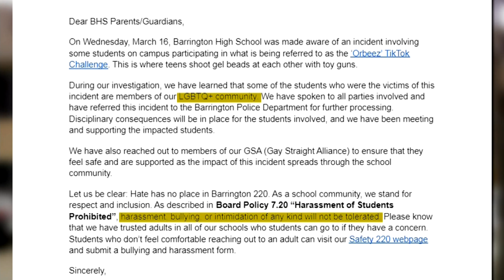Barrington student says he was targeted in TikTok challenge because he's transgender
A transgender student and his boyfriend were attacked while walking to school in northwest suburban Barrington. The boy and his family are calling it a hate crime. CBS 2's Shardaa Gray reports.